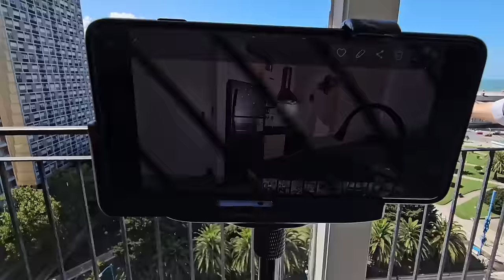Venta - Departamento dos ambientes reciclado con vista abierta - Av. Colon 2056 - Plaza Colon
Departamento 2 ambientes con balcón corrido a la calle con vista a la plaza y al mar.
El ingreso es al living comedor con salida al balcón, cocina integrada al ambiente con barra.

Mediante distribuidor, donde encontramos un placard empotrado con lavarropa, accedemos al baño completo con ducha y mampara y al dormitorio con vestidor y salida al balcón.

Por su ubicación se encuentra sobre Avenida Colón, frente a Plaza Colón.